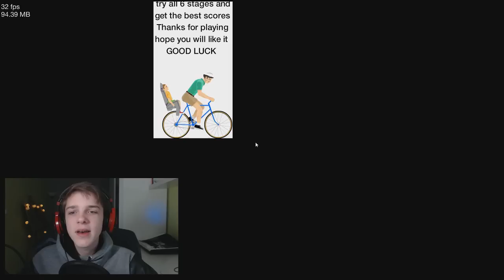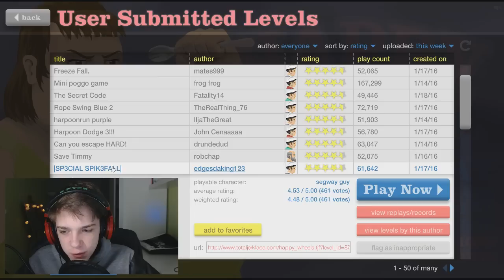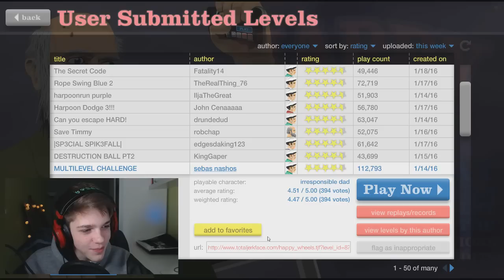LOUPEŽ BANKY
Furt vypadám hrozně, ale nemohl jsem nenatáčet, to se nedá. Užijte si zbytek videa po takové dlouhé době! ^v^

🚀 Nezapomeňte si mě na těcho sociálních sítí přidat!

🚀 Chtěli by jste vlastní design vašeho kanálu ?

Moc vám děkuji za podporu v tom, co dělám nejraději.